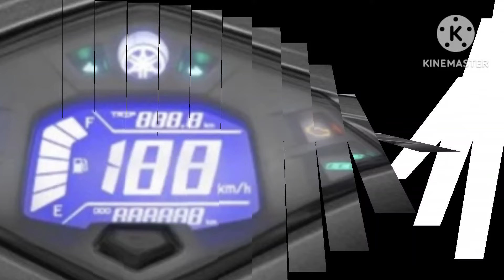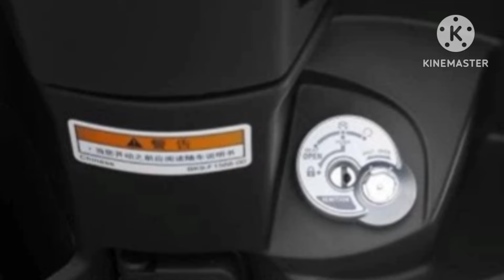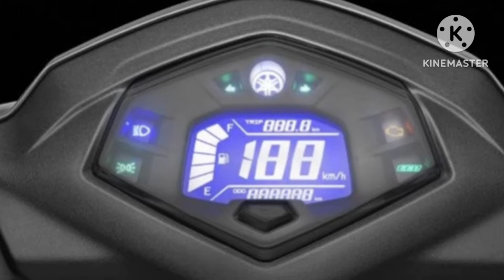Yamaha ra mắt vua xe ga cạnh tranh Honda LEAD: công nghệ xịn, giá chỉ 33 triệu đồng rẻ ngang Vision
360 Xe_Mẫu xe tay ga với nhiều công nghệ và thiết kế hiện đại có thể khiến Honda LEAD bị "lu mờ".